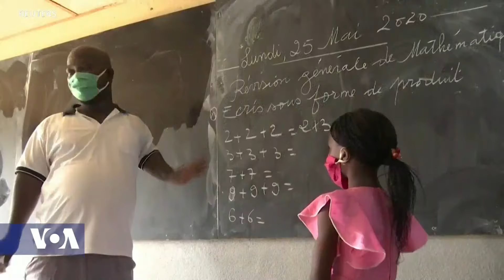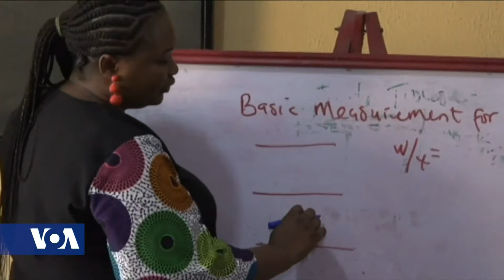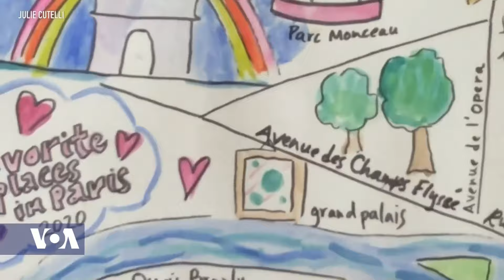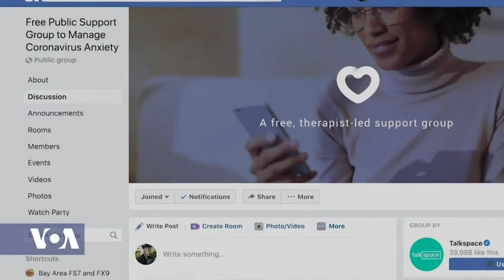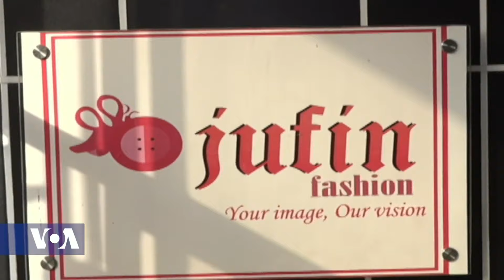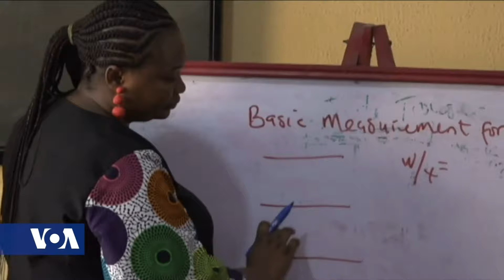Africa 54 - May 26, 2020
Top Stories:
The World Health Organization pushes the pause button on the use of hydroxychloroquine in its trials to find effective treatments for the coronavirus while experts review its safety.  WHO director-general Tedros Adhanom Ghebreyesus cited a study published recently in the medical journal “lancet” in which the authors reported an estimated higher mortality rate among COVID-19 patients who received the drug as the reason for the stoppage. Tedros stresses the drug is acceptable and generally safe for use in patients with auto-immune diseases or malaria.

In southern Africa, Mozambique is confirming its first coronavirus death, according to the health ministry.  It is a 13-year old with a pre-existing medical condition, according to Reuters.

Thousands of students and teachers have returned to school in Ivory Coast, becoming one of the first in west Africa to restart after a two-month coronavirus lock-down.  Ivory Coast has nearly 2,400 COVID-19 infections.  However, authorities are confident students can safely study together following the introduction of added hygiene measures.

Eastleigh residents in Nairobi, a predominantly Somali neighborhood, celebrated Eid the end of Ramadan in lockdown after the government extended the movement in and out of the area for another two weeks. Some families say they have never experienced an Islamic celebration like this one. Mohammed Yusuf reports.

Unemployed women in Nigeria often feel alone and isolated. But, in Lagos, Abiola Idowu, the owner and lead designer of Ojufin Fashion is using her skills to empower underprivileged women in her community.  She trains young girls and women how to sew and create their small businesses.  Africa 54’s Paul Ndiho spoke to Idowu about empowering women by using fashion.

A54 Health: Around the world, frontline workers such as doctors, medical specialists and other healthcare support providers, are the backbone of the fight against the COVID-19 pandemic.  Faced with long hours and overwhelmed health systems, their resilience and dedication is critical in caring for the high number of patients infected with coronavirus.  Dr. Linda Mobula is an assistant professor at Johns Hopkins School of Medicine and an emergency physician volunteer with Samaritan’s Purse in New York City.  She shares her experiences of being on the front line with Africa 54 health correspondent Linord Moudou.